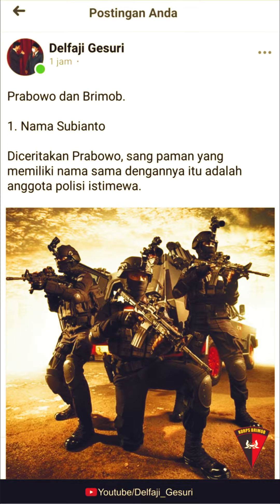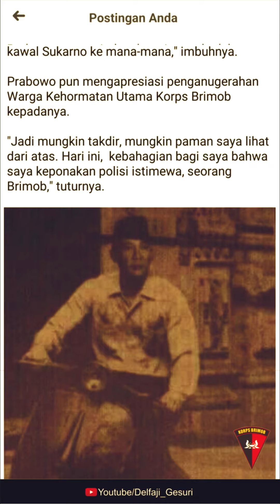Prabowo dan Brimob Polri